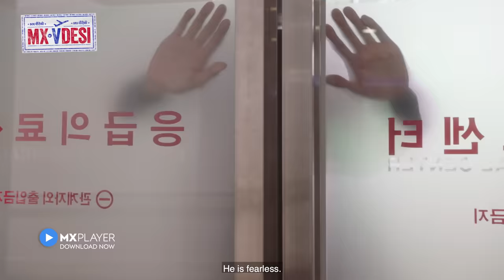Dr. Romantic | Official Trailer | Korean Drama | Hindi Dubbed Web Series | MX VDesi | MX Player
Sirf ek behtareen doctor nahi, behtar insaan banne ki journey dekhiye in DrRomantic.

Watch this Korean series, now dubbed in Hindi and streaming free.

About MX VDesi:
We are now bringing you content from across the world with the launch of a brand new category - 'MX VDesi'! This new category hosts India’s largest catalogue of dubbed shows in local Indian languages. With MX VDesi, you can now stream a wide array of international content for free - be it Turkish, Korean, Japanese, French, Spanish, or English super hits that are dubbed in Hindi, Tamil or Telugu.

We will be dropping new shows every Wednesday - depicting the same emotion but from different regions.